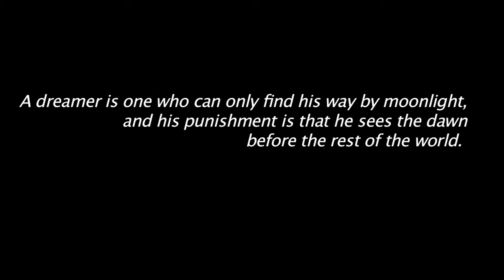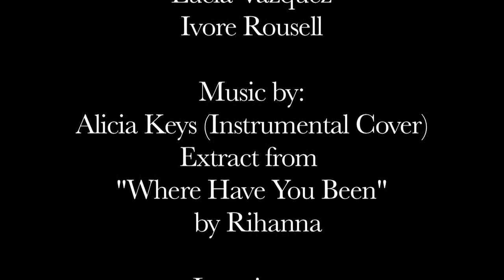The Dream by Yesid Lopez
IN MOTION A dance on camera project around NYC
1st dance short film
THE DREAM
Conceived, Choreographed, Directed, Recorded and Edited by Yesid Lopez

Dancers:
Tania Palomeque
Lucia Vazquez
Melissa Moore
Andrea Work
Ivore Rousell